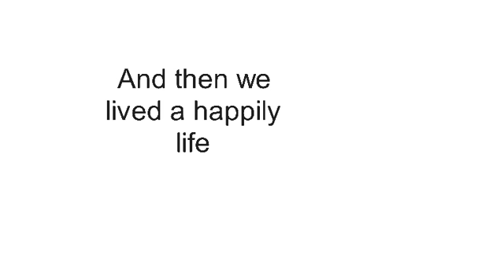When a gamer gets lucky by his RICH DAD!! | Part 2